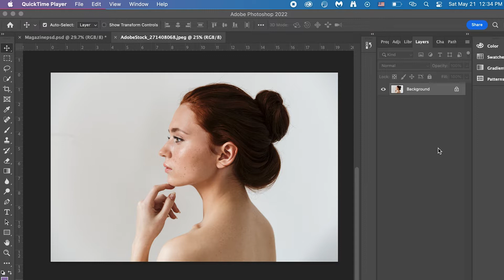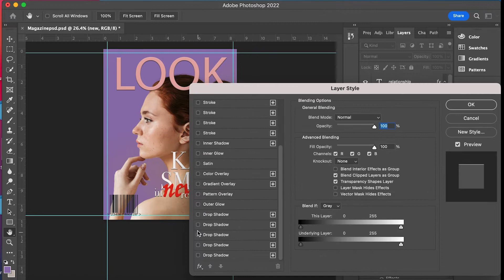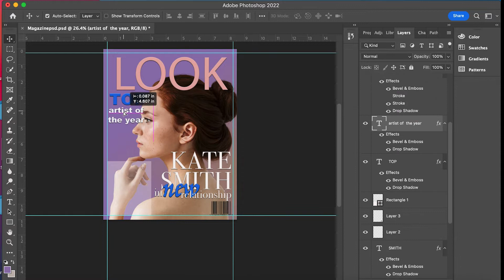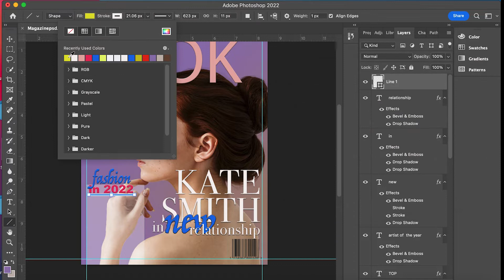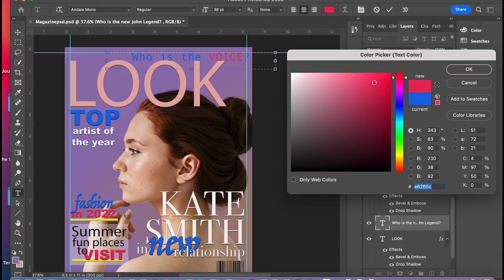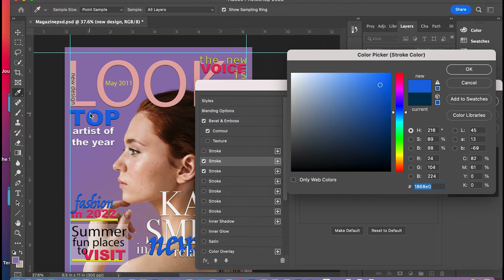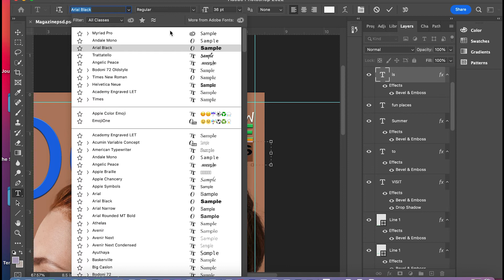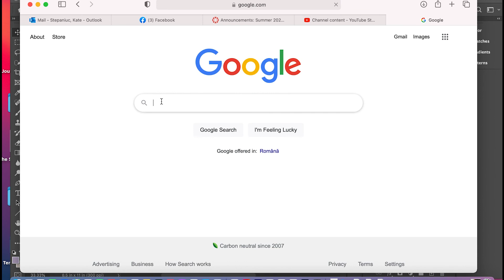Photoshop - Magazine Cover Design